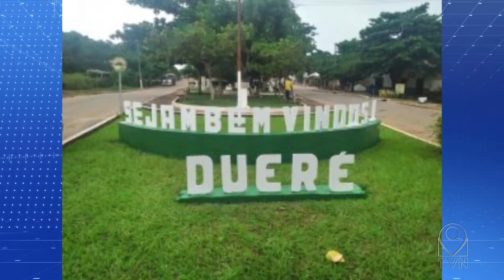DESMATAMENTO AO LONGO DO RIO DUERE